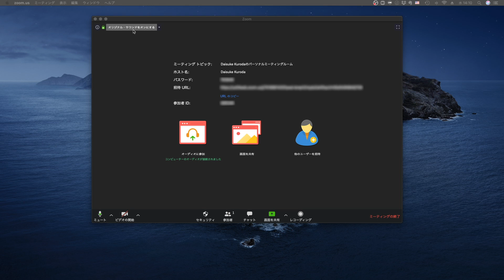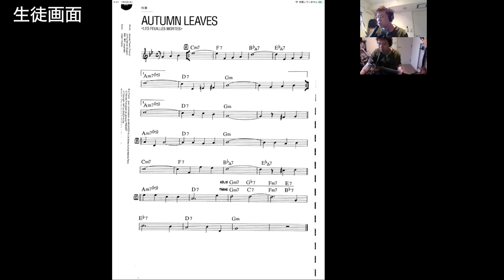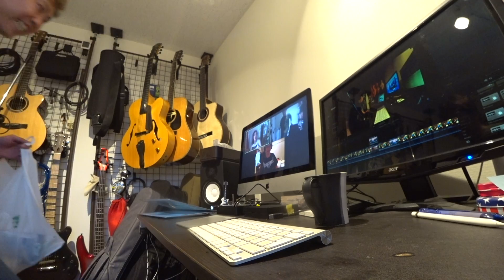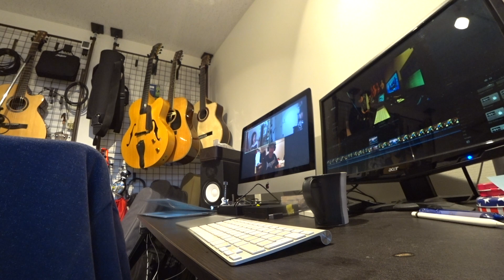[ミュージシャンの日常vlogS2#294]Zoomでのオンラインギターレッスン設定紹介